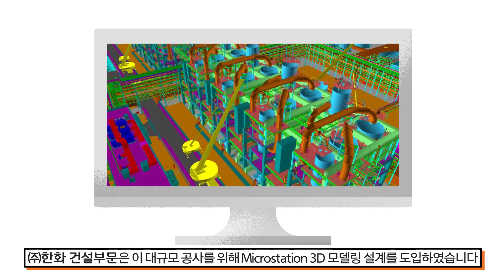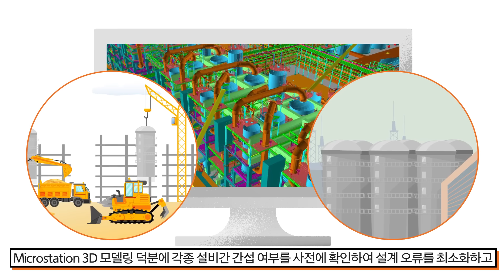네??? ‘인삼’ 말고 ‘인산’이요??? 그게 모죠? 🤷‍♀️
다소 생소하지만 우리 일상 곳곳에 사용되고 있는 인산!

일상에서 매일 사용하는 인산을 연 150만 톤이나 생산하는
세계 최대 규모의 인산공장이 사우디에 자리잡고 있다고 하는데요!

㈜한화 건설부문이 세운 또 하나의 기적,
사우디 움 우알 인산 플랜트 준공 스토리를 영상으로 확인해 보세요! 🧡

㈜한화 건설부문의  더 궁금하다면?